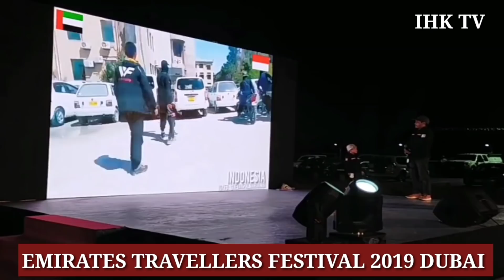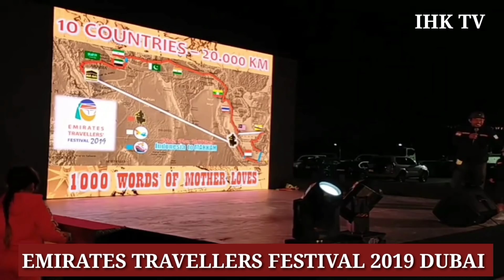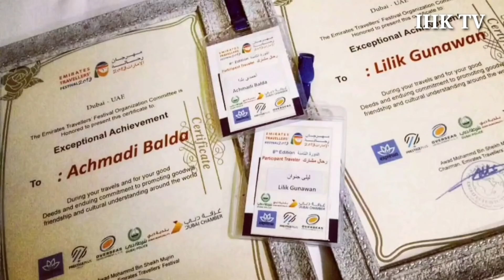Balda: Biker Indonesia Termuda dapat Penghargaan di Dubai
Lilik Gunawan:
"Thanks to the Emirates Travellers' Festival Organization Comittee specially Sheikh Moh. Awad Bin Sheikh Mujrin @awadmejren (The Chairman of Emirate Travellers Festival) for The Exceptional Achievement to my son Achmadibalda to be the Youngest Motorbike Traveller who reach Dubai on 20.000 Km during good Deeds and enduing commitment to promoting goodwill, friendship, and cultural understanding from Indonesia to Mecca"
Ride For Moms Abi & Balda